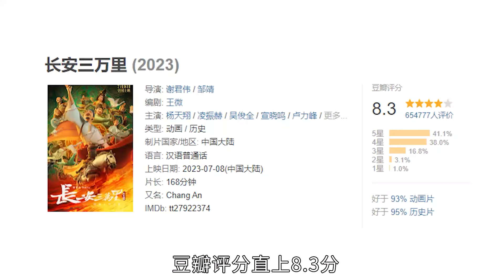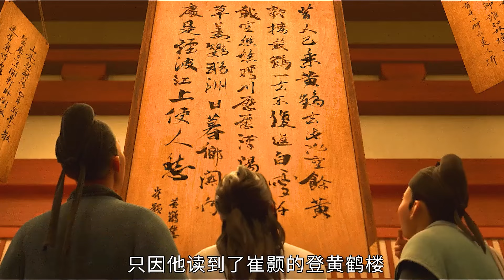因爲他們，大唐和長安才真的了不起！一部不説教的國漫《長安三萬里》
深度解析，獨屬中國人的浪漫！